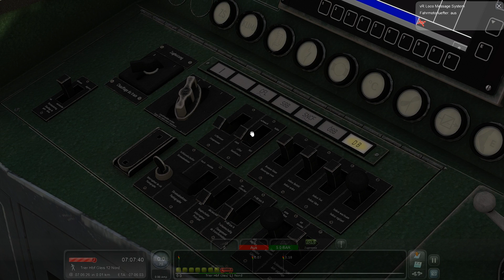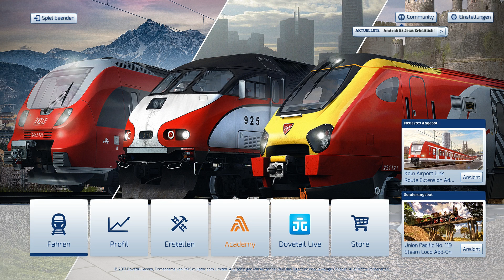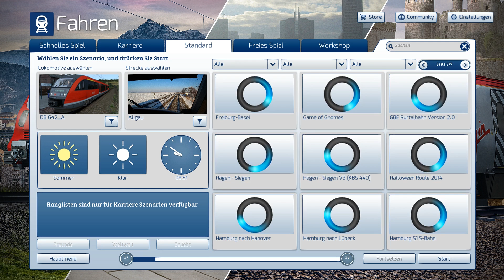Let's Play Train Simulator 2018 - IC 131 nach Emden | BR 181 EL | Durch’s Moseltal „Reloaded“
❎Strecke: Durch’s Moseltal „Reloaded“
❎Fahrzeug: BR 181 ExpertLine
❎Aufgabe: IC 131 nach Emden

goo.gl/PTjcLK

goo.gl/7nP5bu

goo.gl/BfmNAS

goo.gl/8j9duR